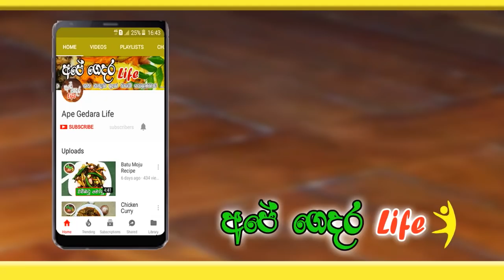Watalappan - with out using an oven - අවන් එකක් නැතුව වටලප්පන් ගෙදරදීම හදා ගන්නා පහසුම ක්‍රමය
How to make watalappan with out an oven - අවන් එකක් නැතුව වටලප්පන් ගෙදරදීම හදා ගන්නා පහසුම ක්‍රමය